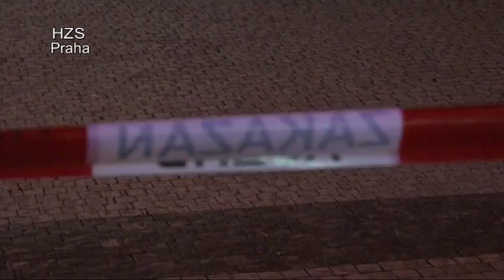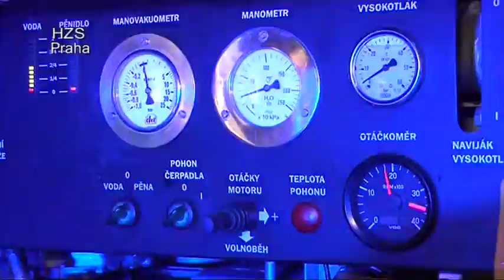20121130 Na Příkopech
Požár stánku s občerstvením 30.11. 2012, Praha1, Na Příkopech. Záběry, © HZS Praha / Leoš Kučera 2012